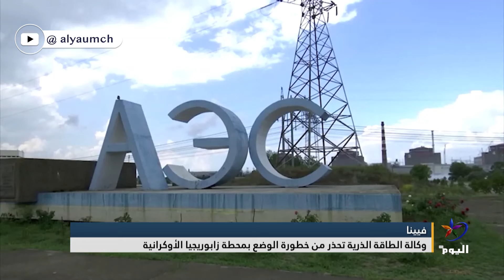وكالة الطاقة الذرية تحذر من خطورة الوضع بمحطة زابوريجيا الأوكرانية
وكالة_الطاقة_الذرية تحذر من خطورة الوضع بـ
ــــــــــــــــــــــــــــــــــــــــــــــــــــــــــــــــــــــــــــــــــــــــــــــــــــــــــــــــــــــــــ
للمزيد من المواضيع يرجى زيارة منصات التواصل الاجتماعي لقناة اليوم:

تابعوا قناة اليوم على التردد:
 12687_27500 (H) _NILESAT